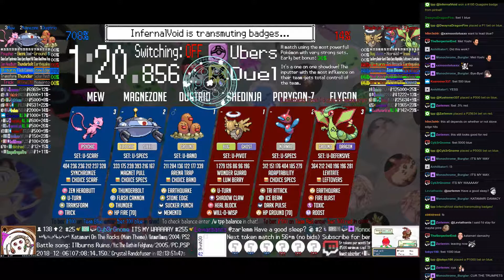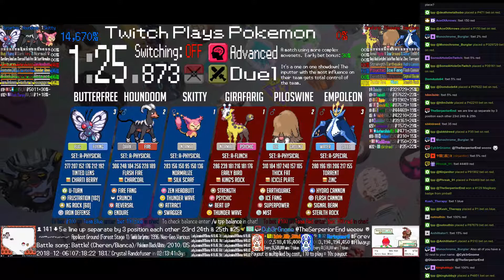Twitch Plays Pokémon Battle Revolution - Matches #138978 and #138979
#138978 [Blue: Dugtrio (u-Band), Magnezone (u-Specs), Mew (u-Scarf)] vs [Red: Shedinja (u-Pivot), Porygon-Z (u-Specs), Flygon (u-Defensive)]

11:29 : #138979 [Blue: Skitty (a-Physical), Houndoom (a-Physical), Butterfree (a-Physical)] vs [Red: Girafarig (a-Flinch), Piloswine (a-Physical), Empoleon (a-Special)]